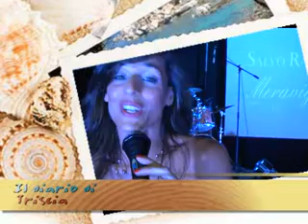IL DIARIO DI TRISCIA PUNTATA 5 PARTE 4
SECONDA PARTE DELLO SPETTACOLO..MERAVIGLIOSO TOUR DI SALVO RANDAZZO..A FAVORE DELL'ASSOCIAZIONE LIFE AND LIFE